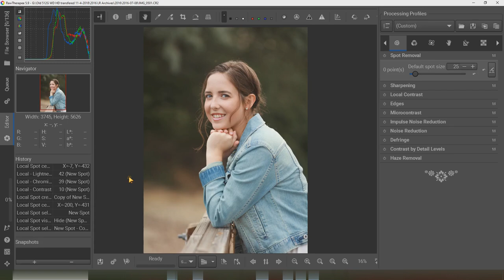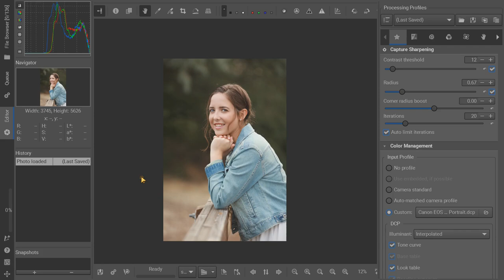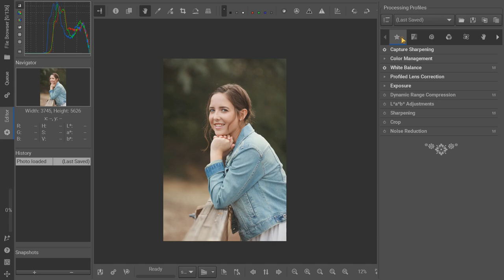RawTherapee 5.9: Using Favorites for Efficient Photo Editing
In this RawTherapee tutorial, we show you how to use the Favorites tab in version 5.9 to enhance your photo editing workflow. With this feature, you can easily access your most-used tools and settings, streamlining your editing process and saving you time. We cover everything from how to manually add and organize your favorite tools to a suggested workflow for your images. Whether you're a beginner or an experienced photo editor, this video is a must-watch!